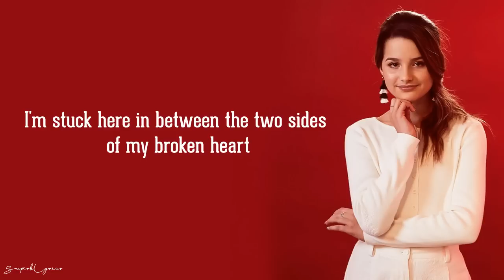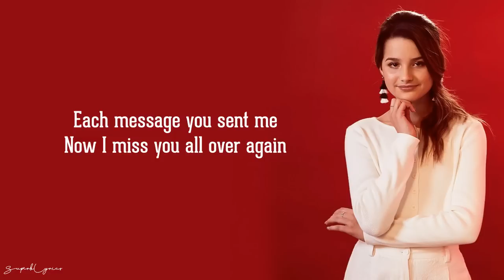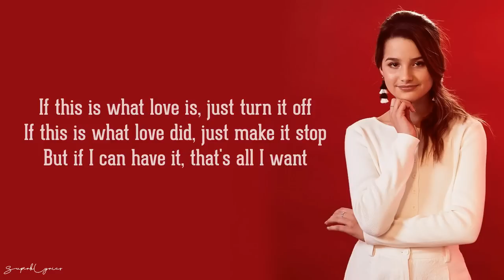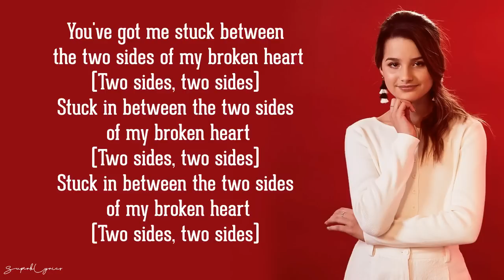Two Sides - Annie LeBlanc (Lyrics)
Get the song now

Follow ♪ SuperbLyrics ♪